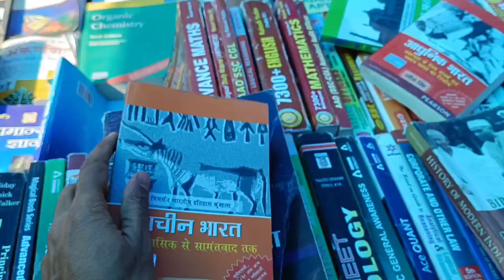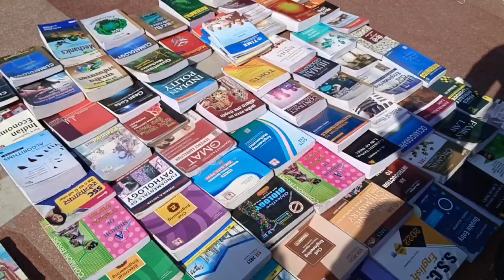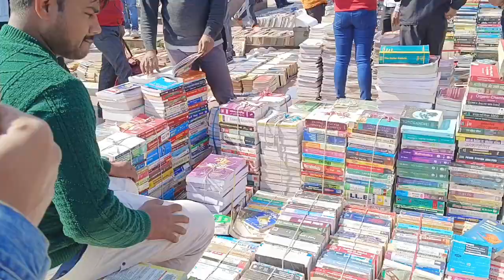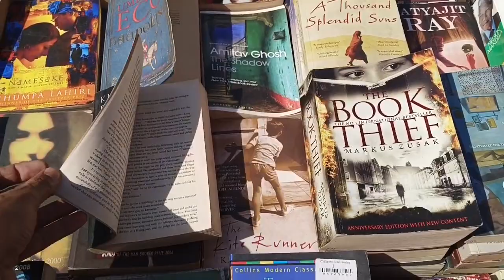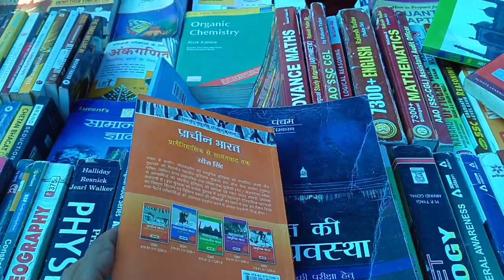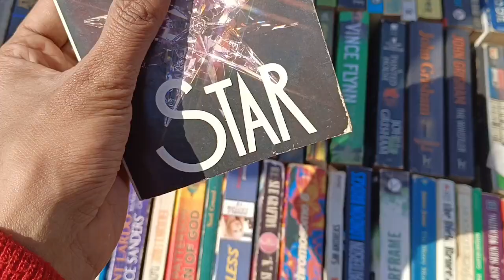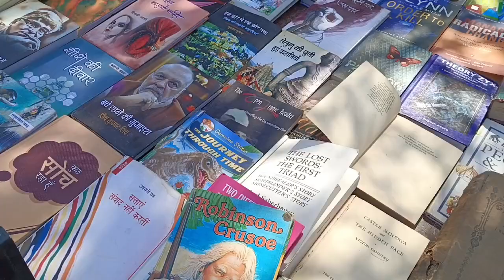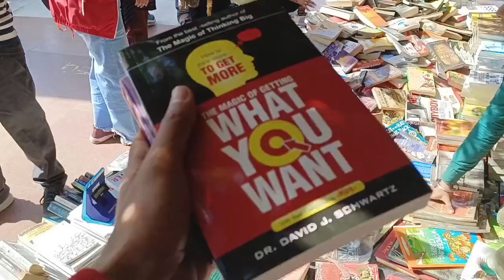cheapest book market in Delhi || mahila haat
Postal Address
vill - Chhalori
post - Devinagar
Dist -Pithoragarh (Uttarakhand)
Pin - 262531